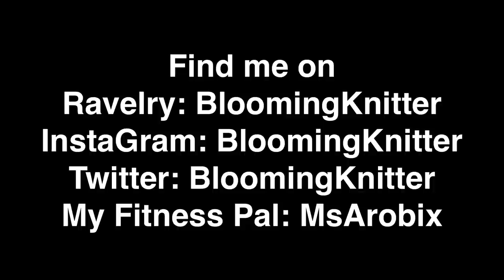Lists and More Lists for Camp - EP163 - Knitting Blooms